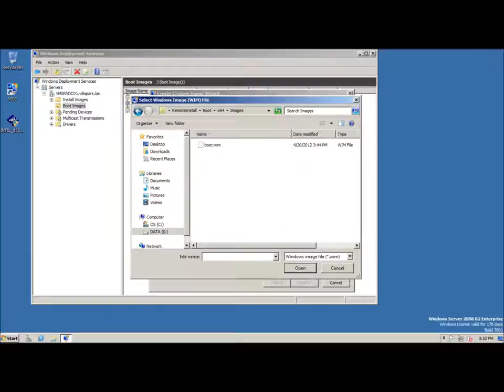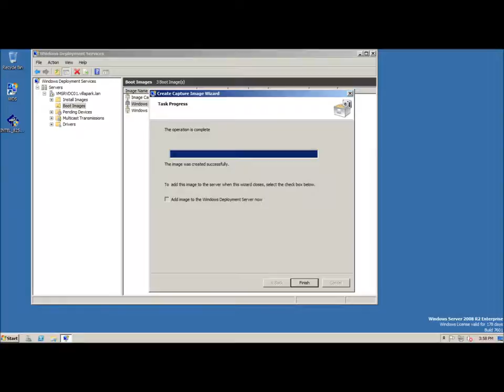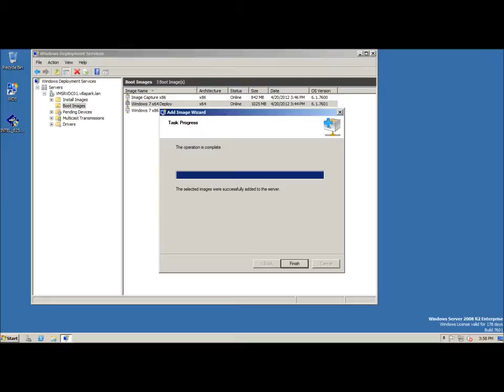How to Create a Capture Boot Image in Windows Deployment Services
In this video, we will show you **How to Create a Capture Boot Image in Windows Deployment Services**.

Learn the step-by-step process to create a capture boot image that will help you streamline your deployment tasks.